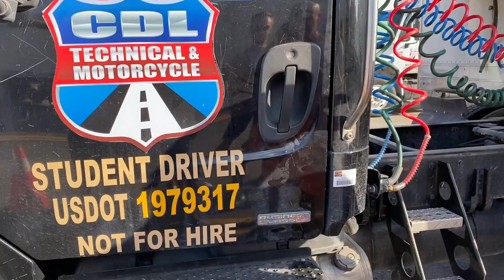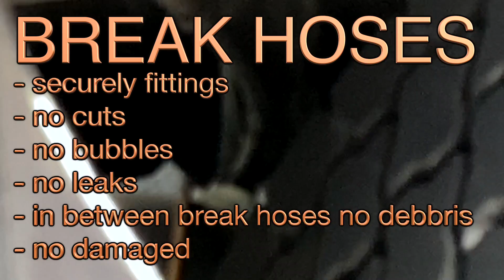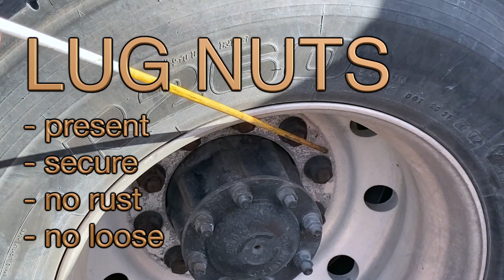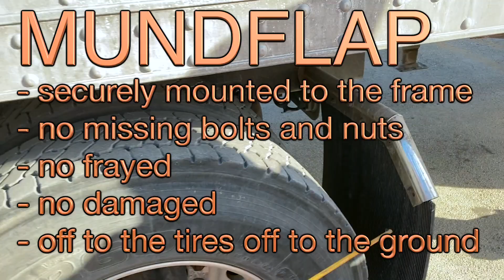Подготовка к Pre-Trip inspection, Position 'B' tractor, Florida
Это видео поможет вам быстро выучить и подготовиться к Pre-Trip inspection в штате Флорида!
Адрес школы: 14420 NW 107th Ave,Hialeah Gardens, FL 33018, USA
Инструктор: Андрей Федотовский тел: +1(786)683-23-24